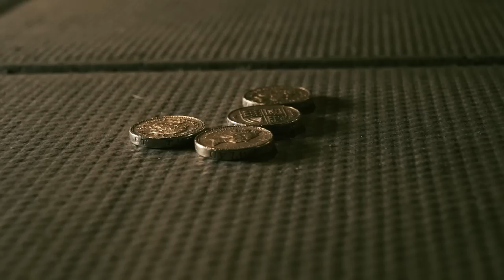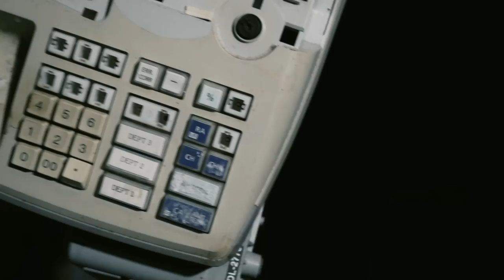Jahlani x Hunt - Money Plant [Music Video]